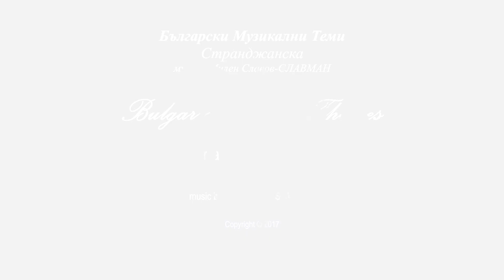Milen Slavov | Strandzhanska